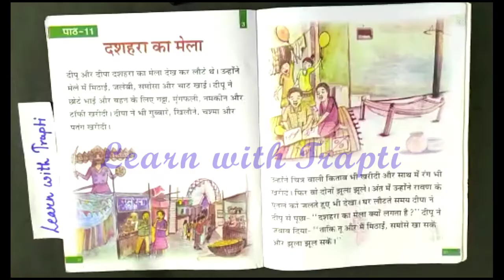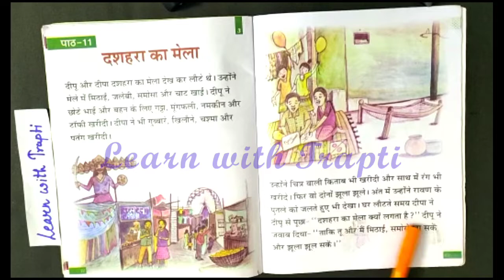दशहरा का मेला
इस वीडियो के माध्यम से बच्चे सहज 2 में दिए गए पाठ दशहरा का मेला को पढ़ेंगे।